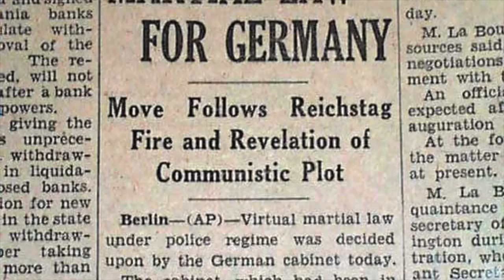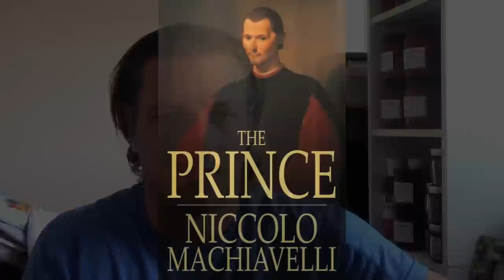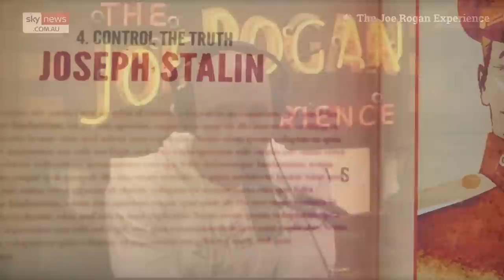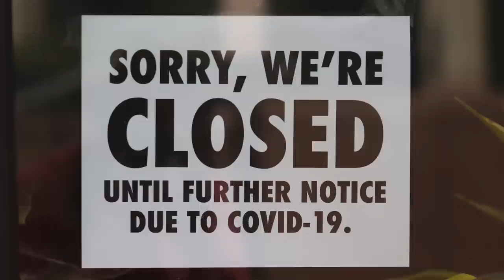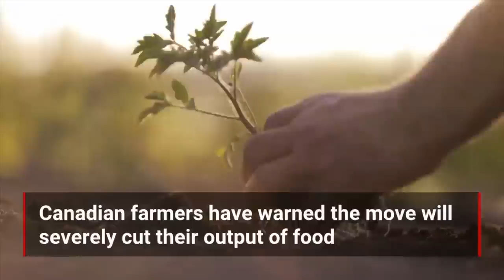Justin Trudeau & How to Become a Tyrant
Is Justin Trudeau, the Prime Minister of Canada, a Tyrant? Watching Net Flix Docuseries "How to become a Tyrant" and I saw that the similarities are all to real...and frequent.
I highlight some of the things that Trudeau has taken from the "playbook" Tyrants use to achieve and maintain their power.